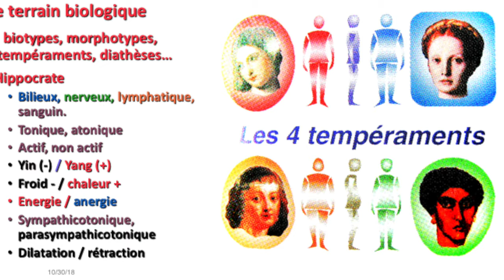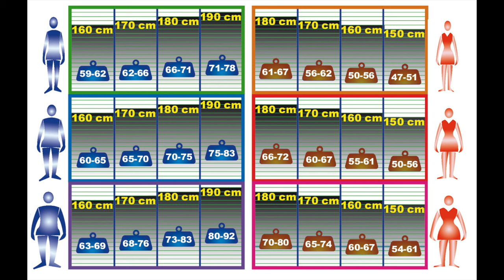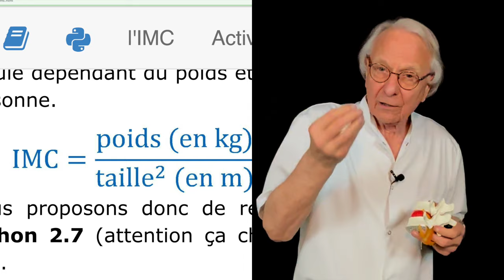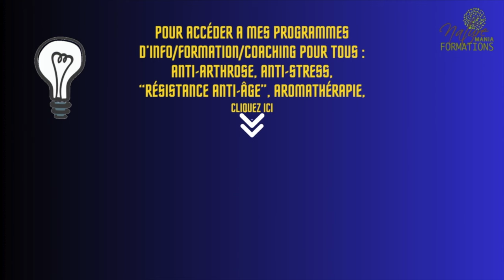Vidéo Maigrir pour mieux vieillir par Guy Roulier (vidéo sous-titrée)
Maigrir de quelques kilos, en cas de surpoids, optimise notre potentiel de longévité en bonne santé.

Arthrose,  d'inflammation chronique, vieillissement accéléré, stress chronique,  sont aggravés par le surpoids qui lui-même aggrave les rétractions, le tassement des vertèbres et la ptôse des organes.

Si vous vous sentez concerné(e), si vous êtes motivé(e),vous trouverez mon programme "Les clés de la résistance anti-âge "
Guy Roulier